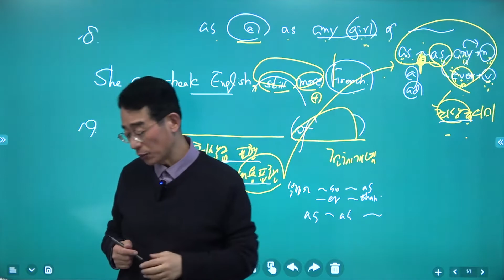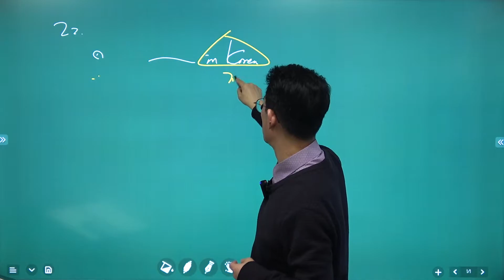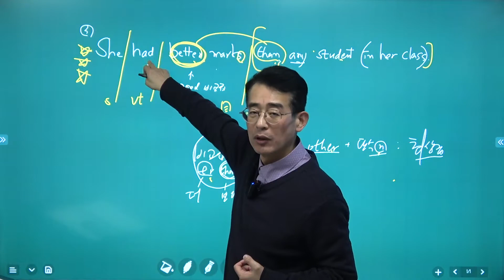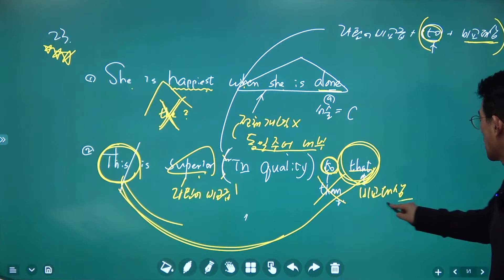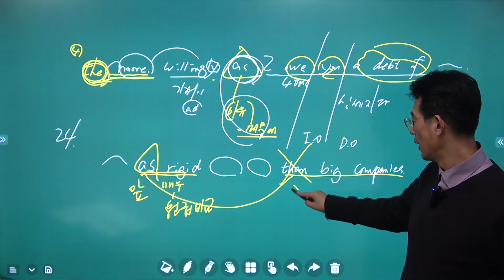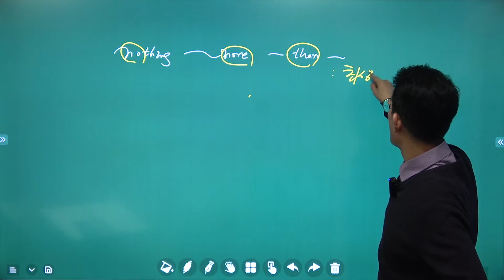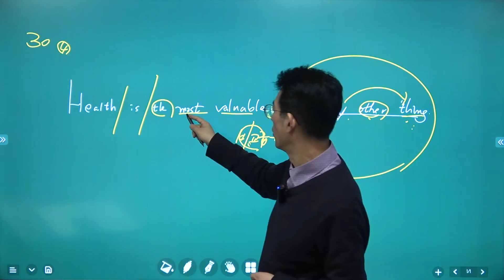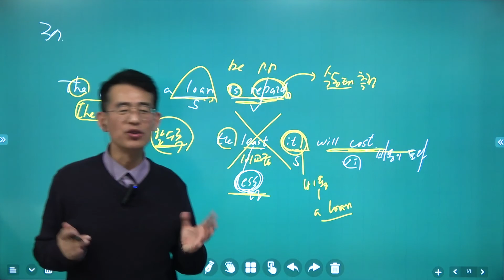[Live] 피터쌤 공무원영어 문법편_비교총정리(6)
■ 합격이 쉬운 무료인강_강남공무원방송

공무원시험 유명 강사진의 재능기부를 통해 운영되는 강남공무원방송은 합격에 특화된 다양한 형태의 강의를 제공하고 있으며, 수많은 수험생들이 합격으로 입증된 공무원 최단기 합격의 지름길입니다.

그동안 많은 돈을 지불하고도 불합격의 쓴 잔을 마신 분들도 계시지만 강공방에서 공부하신 분들은 2016년 부터 재능기부 강의를 통해 준비된 강의를 무료로 수강하시고 합격하신 분들이 대부분입니다!

강남공무원방송은 공무원시험이 물질적인 조건보다 공무원으로써 나라를 위해 헌신할 수 있는 올바른 생각을 가진 분들이 필요한 강의를 맘껏 듣고 공부할 수 있는 평등한 환경을 만들어야겠다는 신념에서 시작되었습니다.

이러한 목적을 위해 학원과 공무원 강사진들이 전문적인 공무원 교육 커리큘럼을 바탕으로 수험생들이 보다 쉽고 효율적으로 공부할 수 있도록 인터넷강의를 제공하고 있으며, 최근 ebs공무원 방송/온라인 강의 교재를 출판대행하게 되었고, 온라인 콘텐츠 서비스 기술을 인정받아 기술평가사로부터 우수기술기업으로도 인정받았습니다.

수험생 여러분과 한발한발 맞춰가고 있는 강남공무원방송은 공무원시험을 준비하는 분은 누구나 환영합니다.

기본강의부터 심화, 문제풀이 강의까지 모든 강의를 무료로 수강할 수 있는 강남공무원방송~!! 시험에 대한 목표와 열정만 가지고 오세요~!!

강남공무원방송이 수험생 여러분의 멋진 동료가 되어 드리겠습니다!!

■ 피터쌤 교수님 약력
§ 대학원 영문학 석사 (국문학, 영어학 전공)
§ 수험영어, 공무원 영어, 면접 강의 28년 / 정신교육, 진로교육, 비전교육, 리더십 강의 20년
§ 영남대 겸임교수
§ 인천대, 건국대, 제주대, 전북대, 전주대, 우석대, 성결대, 한신대 강사
§ 한양대, 중앙대, 경인여대 TOEFL/TOEIC 강사
§ 삼성, LG, 한솔제지, 대교 직원 리더십 강의 초빙강사
§ 청솔학원 강사
§ 노량진 남부행정고시, 한교고시학원 대표강사
§ 종로 육서당 고시학원 원장
§ 노량진 한국법학원 대표강사
§ 수원 국가고시학원 창립원장
§ 노량진 이그잼 영어연구소 소장
§ CBS 영어강사
§ 일자리 TV 공무원 영어 강사, 다솜 방송 수능 영어 강사
§ 前, EBS 명품공무원 영어강사
§ 현, 평양 과학기술대학 전문위원
§ 현, 한국교육기획협회 대표이사
# 현재 팟캐스트 진행 (공무원 시험영어)
(황경감과 피터쌤의 경찰영어)